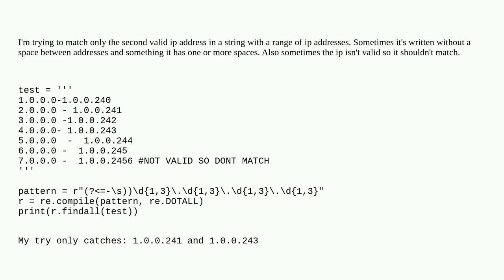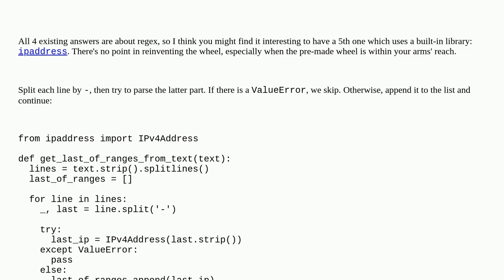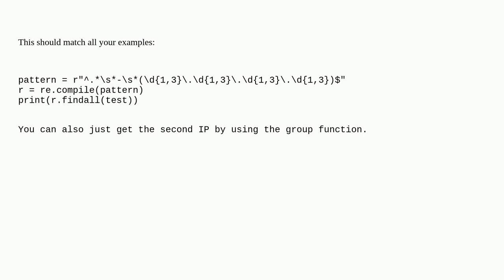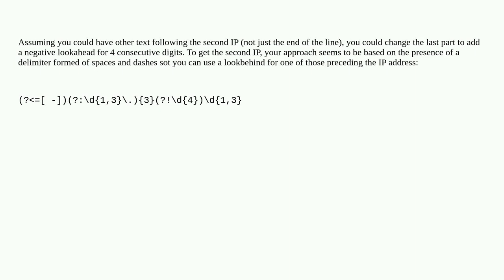Regex to match only the second ip address in a range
A special thanks goes out to the awesome community

  python regex regex-lookarounds